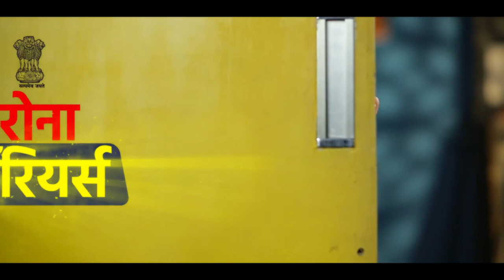PMModi Small sacrifices for your loved ones will defeat Coronavirus altogether!